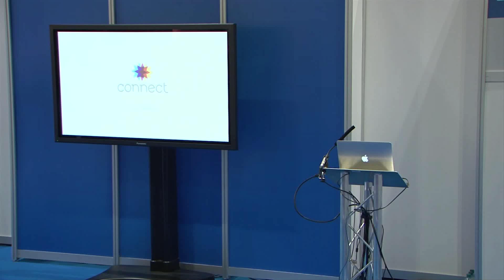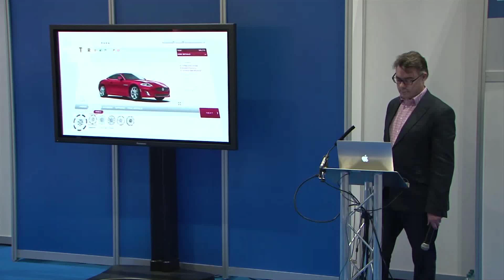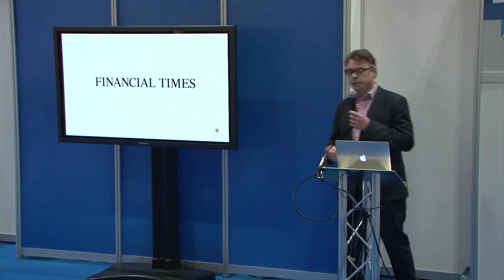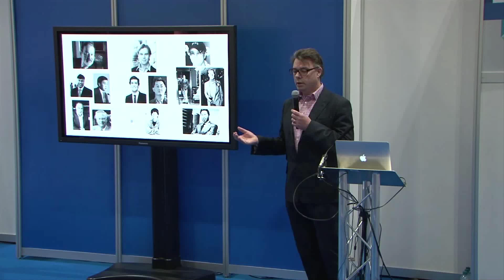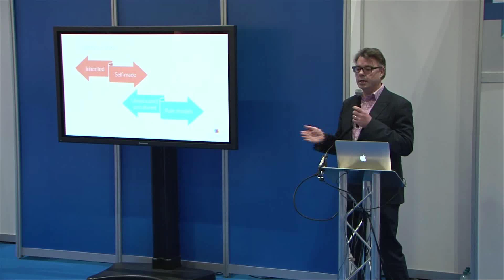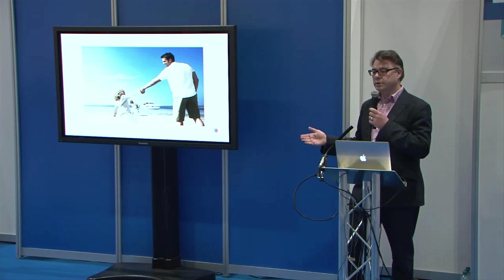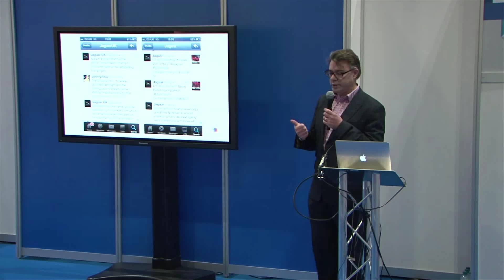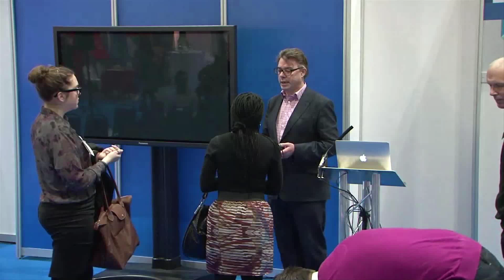Widening the Luxury Sales Channel - Alastair Duncan @ Digital Marketing Show 2013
Alastair Duncan discusses widening the luxury sales channel at the Digital Marketing Show 2013. You can find out more about the Digital Marketing Show